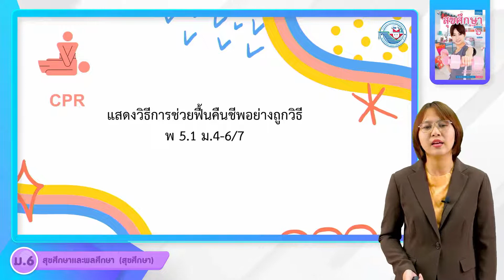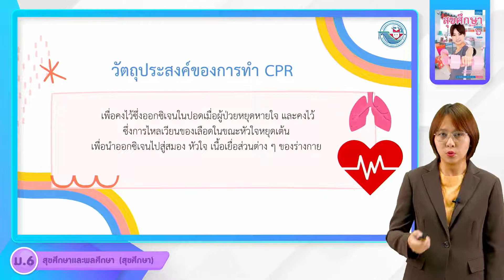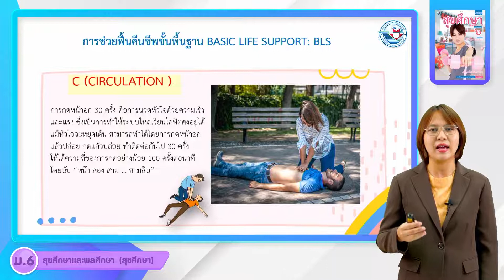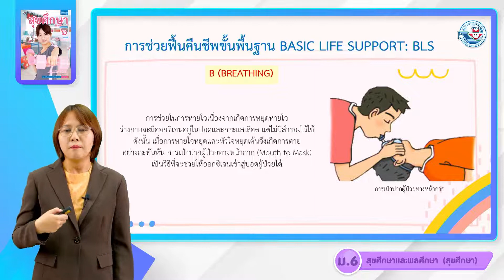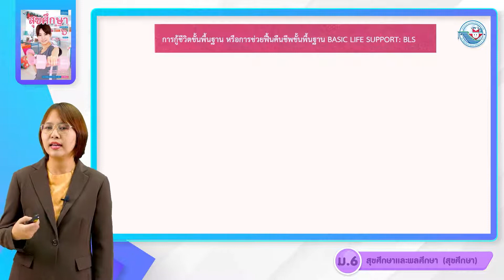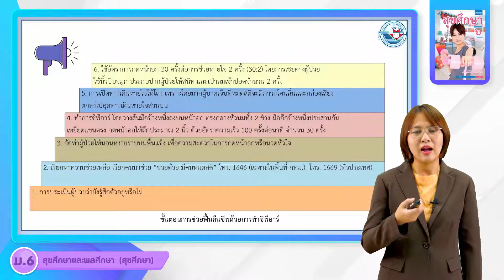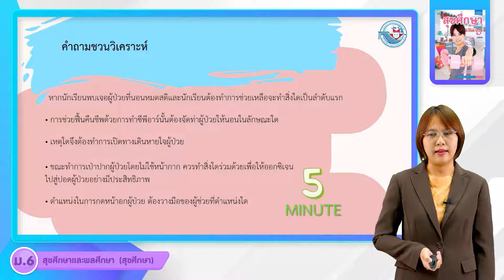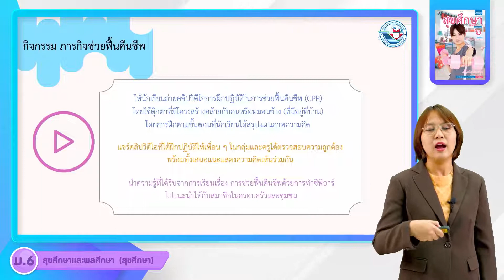สุขศึกษา ม 6 หน่วยที่ 7 การช่วยฟื้นคืนชีพ 1